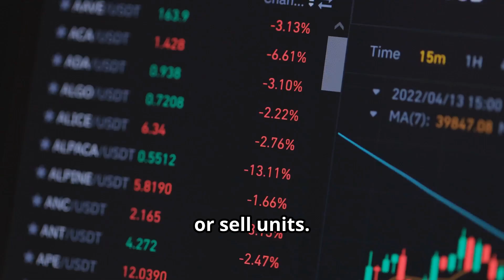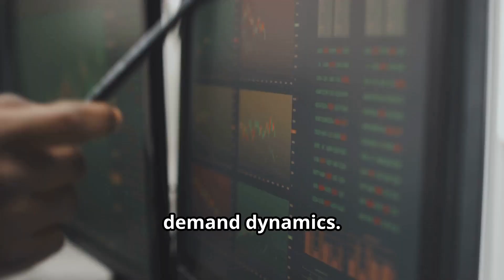Mastering Mutual Fund NAV : Key to Smart Investing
In this video, we explain what Mutual Fund NAV (Net Asset Value) is and why it is important for your investments. Learn how NAV is calculated, what factors affect it, and how it helps you understand the value of your mutual fund units. For more details, check out the full article
 We'll also discuss how NAV can guide your investment decisions and compare it with the market price of mutual fund units. Whether you're a beginner or looking to deepen your investment knowledge, this video will provide clear and practical insights into Mutual Fund NAV.